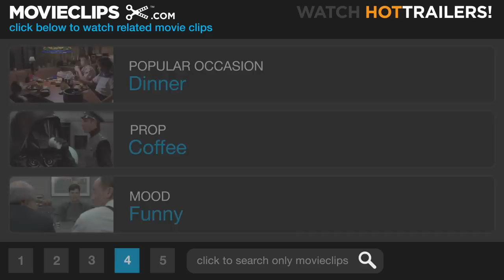Kicking & Screaming (3/10) Movie CLIP - New to Coffee (2005) HD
CLIP DESCRIPTION:
Phil (Will Ferrell) tries coffee for the first time.

FILM DESCRIPTION:
Immaturity and poor sportsmanship once again find their firmly established place in children's athletics (at least among the adults) in this sports comedy. Phil Weston (Will Ferrell) is a tightly wound suburban father who had a competitive streak worn into him by his father, Buck (Robert Duvall), who never seemed to feel that his son measured up. When Phil's son joins a Little League soccer team, Phil signs on as coach, only to learn that Buck -- who also has a ten-year-old son these days -- will be coaching a team in the same league. Determined to show his father he can do the job, Phil impresses upon his young charges that winning is the only important thing, and soon gains a few enemies as he humiliates not only the kids on his own team, but their opponents as well. Directed by Jesse Dylan, Kicking & Screaming also features Kate Walsh and legendary football coach Mike Ditka. The screenplay was authored by Steve Rudnick and Leo Benvenuti (The Santa Clause) prior to the latter's death in 2000.

CREDITS:
TM & © Universal (2005)
Cast: Will Ferrell, Dylan McLaughlin
Director: Jesse Dylan
Producers: Judd Apatow, Mia Apatow, Louis G. Friedman, Daniel Lupi, Jimmy Miller, Charles Roven
Screenwriters: Leo Benvenuti, Steve Rudnick